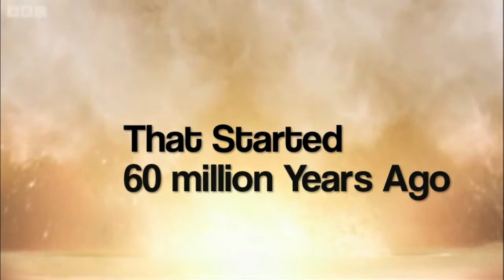Deception Point Trailer